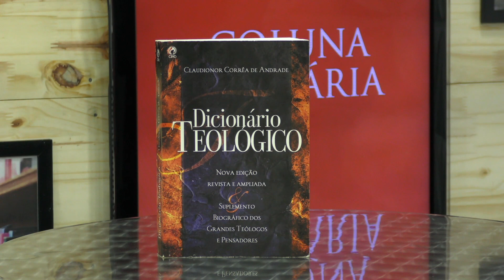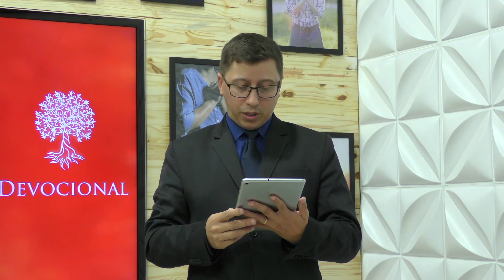RAÍZES PENTECOSTAIS #008 I Cristo, o Fiel Amigo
↓↓↓  MAIS INFORMAÇÕES ABAIXO  ↓↓↓

ESCOLA DE EDUCAÇÃO TEOLÓGICA DAS ASSEMBLEIAS DE DEUS

Nossas Redes

Localização
Campus Teológico Rev. Dr. Bernhard Johnson Jr.
Rua Pr. Bernhard Johnson, 500
Tijuco das Telhas
Campinas-SP
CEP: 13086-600